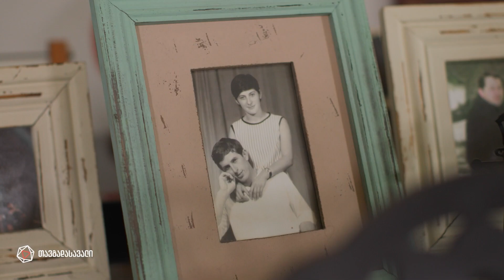ნატო გელაშვილი მშობლებსა და ძმაზე | თავგადასავალი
▪ „საოცარ ოჯახში გავიზარდე. ყველა ნიუანსი იყო სიყვარულთან დაკავშირებული,“ — ნატო გელაშვილი

📣 გამოგვყევით 👇
▪ FB.com/DroebaOfficial
▪ Instagram.com/droebaofficial
▪ FB.com/TVFormula
▪ Instagram.com/FormulaOriginals
▪ Twitter.com/FormulaGE
▪ TikTok.com/@TvFormula